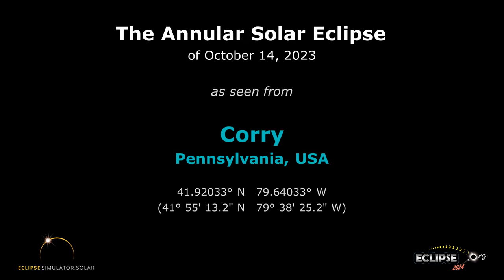The Annular Solar Eclipse of October 14, 2023 from Corry, PA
What will the 2023 solar eclipse look like from Corry, Pennsylvania?  Find out here!

(The eclipse sequence begins at 0:22)

Links:
• Eclipse2024.org
• 2023 eclipse page for Corry

What will the 2023 solar eclipse look like from Corry?  This simulation will show you! We've captured the view from the Eclipse2024.org Eclipse Simulator for Corry, so you can preview the eclipse before it happens!* It's just one way that Eclipse2024.org is providing great information and education to help build excitement for the annular eclipse of October 14, 2023.

Visit Eclipse2024.org's online eclipse simulator for many more features, as well as detailed instructions on exactly what you're seeing in the simulation. You can change the foreground scene, because we know that the scene in the simulation might not look like Corry!  For locations in the path of totality for 2024, you can also get a closeup view of Baily's Beads, change the shape of the corona, see the outlines of the Moon and Sun during the eclipse, and MORE!  With the simulator, you can: